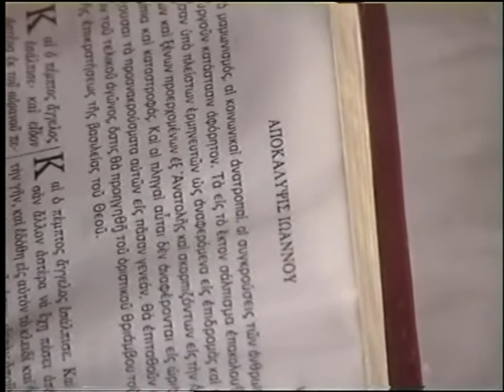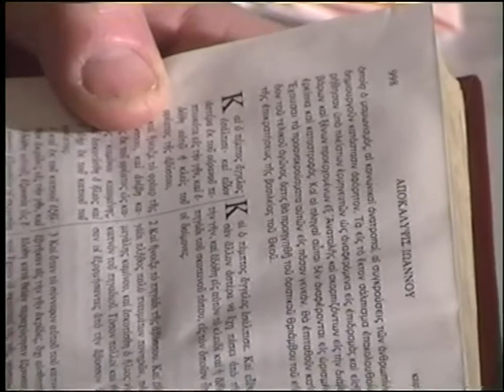'Ι.ΑΠΟΚΑΛΥΨΙΣ ΙΩΑΝΝΟΥ 5'η ΟΜΙΛΙΑ 31-3-03 ΚΩΣΤΑΣ ΑΔΑΜ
ΚΩΣΤΑΣ ΑΔΑΜ 31-3-03 DVD 51' β Ι.ΑΠΟΚΑΛΥΨΙΣ 5'η
Ο Κωστάς Αδάμ είναι καθηγητής θεολόγος φιλόλογος, πνευματικο τέκνο του Μακαριστού Αρχιμανδρίτου πατρός Επιφανίου Θεοδωρόπουλου, είναι πάρα πολλά
χρόνια ιεροκύρηκας της Ιεράς Μητροπόλεως Μεσογαίας και Λαυρεωτικής. Έχει διατελέση λυκειάρχης στο Κορωπί. Είναι Μελετητης των Αγιων Πατερων Της Ορθοδοξιας Και Της Αγιας Γραφης,Ανθρωπος Με Αληθινο Προσωπικο Χριστιανικο Βιωμα.Ο Κυκλος Ομιλιων Που Παρακολουθείται γινεται στον Ιερο Ναο Αγιου Σπυριδωνος Κορωπιου & Αγιου Κωνσταντινου Και Ελενης.